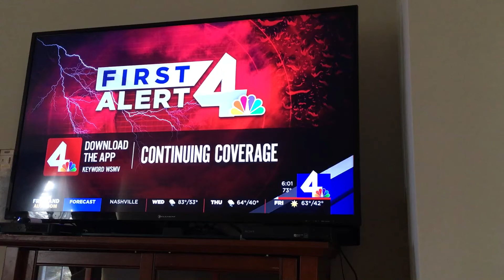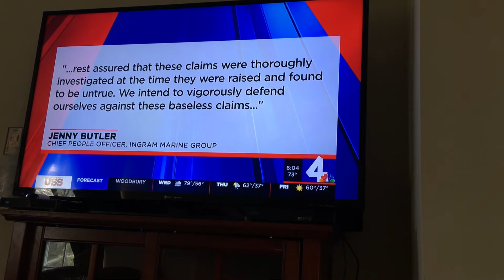Sexual Harassment at Ingram Barge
As aired on WSMV NBC Channel 4 Nashville TN